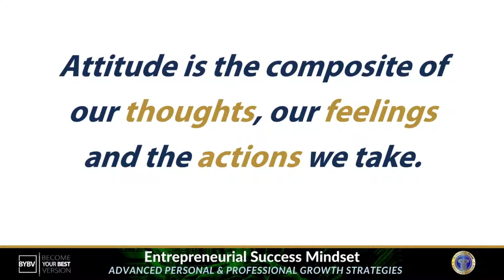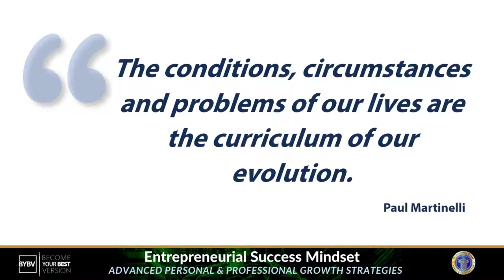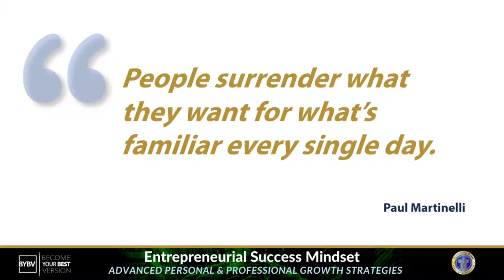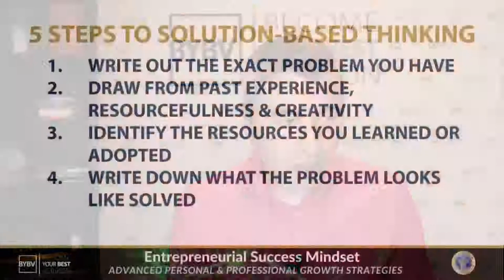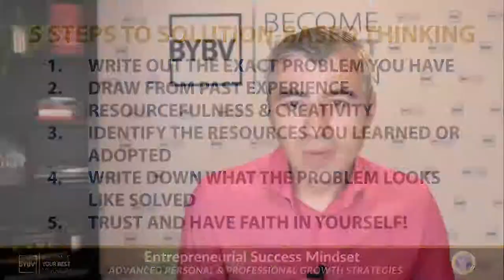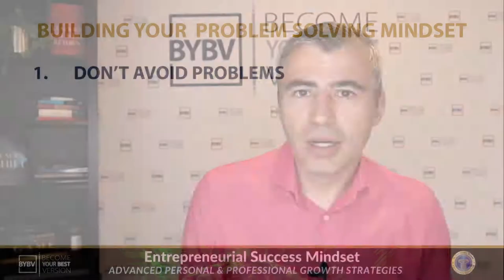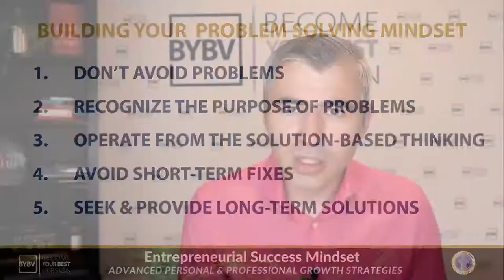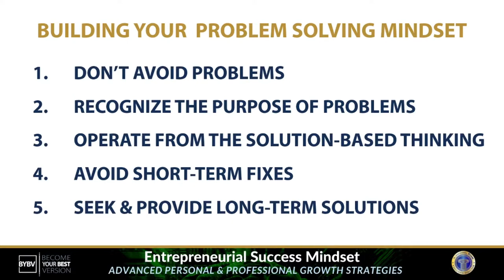The Problem Solving Mindset | Entrepreneurial Mindset Show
Join Florin for this episode of the Entrepreneurial Mindset Show as he shares on the Problem Solving Mindset and how to make the shift from solving problems from the inside out rather than the outside in.